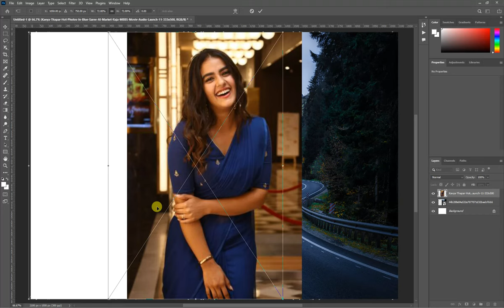✅✅Photoshop Tutorial : How to Change Background Using Channel Quicky Tool Blur Ep 13